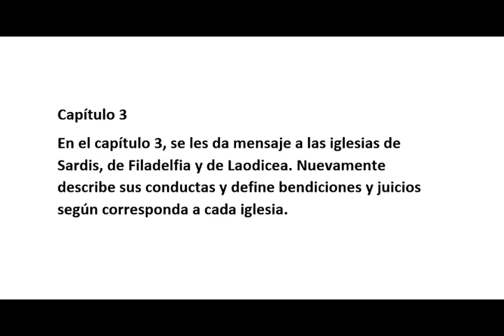APOCALIPSIS 3 EN HEBREO LETRA ESPAÑOL.